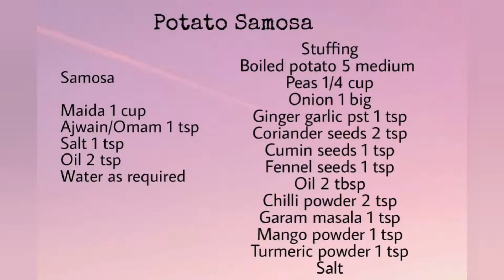Potato peas Samosa/ Veg samosa/ Snacks /உருளை கிழங்கு சமோசாYaYa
Potato peas Samosa/ Veg samosa/ Snacks /உருளை கிழங்கு சமோசா